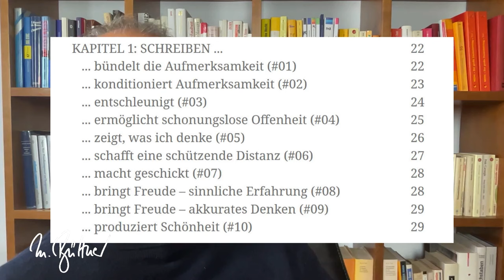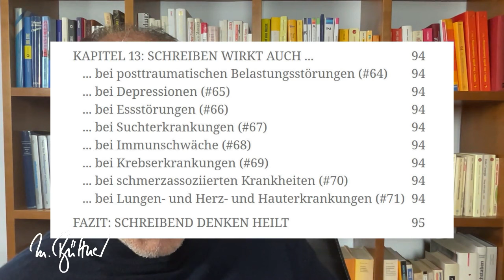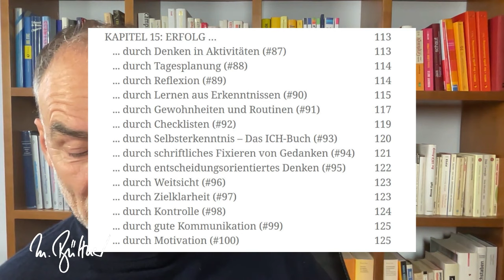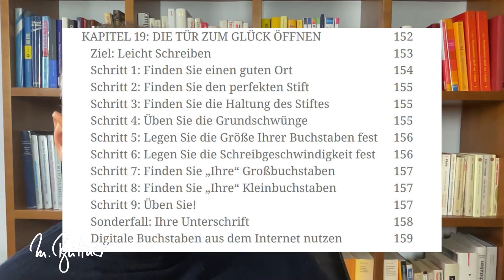Buchvorstellung | Warum Schreiben uns gesünder, glücklicher und erfolgreicher macht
Ich habe schon immer gerne geschrieben. Und deswegen wollte ich wissen, warum das Schreiben für mich so gut ist und welche Wirkungen das Schreiben allgemein -per Hand oder mit der Tastatur hat.
Ich war erstaunt!
Ich fand 100 Wirkungen des Schreibens allgemein und 29 besondere Wirkungen des Schreibens mit der Hand. Unvorstellbar!

Die Hoffnung ist nun, dass ich mit dem Buch viele Menschen erreiche und diese motivieren kann, mehr zu schreiben. Denn: Schreiben macht gesünder,  glücklicher und erfolgreicher!

Zu finden bei X47.com und bei Amazon